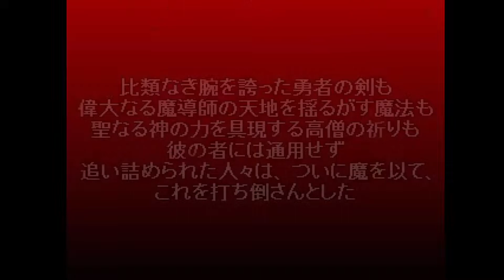Kuro no Ken: Blade of the Darkness [黒の剣] (PlayStation [JP exclusive] / 1995) Gameplay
Long time ago, the Black Dragon was destroying human cities and devouring human beings. A sword imbued with magical powers was made in order to destroy the dragon. It was known as the Blade of Darkness. The dragon was defeated, and the sword disappeared after the battle. Now, unholy people attempt the resurrection of the Black Dragon. Shinobu Ryudo, a young girl from the Dark-Haired tribe, begins a long and perilous journey across the main continent to find the sword and prevent the dragon's resurrection. Meanwhile, the warrior Kayes is instructed by the oracle to look for the sword as well. Will the heroes join forces to defeat the evil?..

Kuro no Ken is a rather standard Japanese-style RPG with all the familiar ingredients: top-down locations, navigation on the world map, random enemies, turn-based combat, automatic leveling up, etc. The battles are viewed from a third-person perspective, using much larger character sprites than during exploration. Shinobu and Kayes can use physical attacks or magic spells (learned automatically when leveling up), which deplete MP.